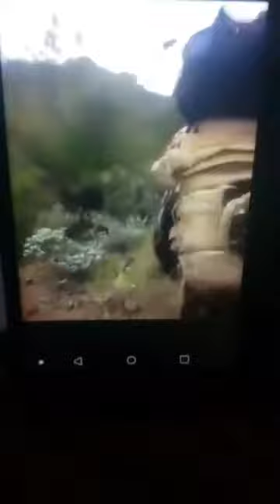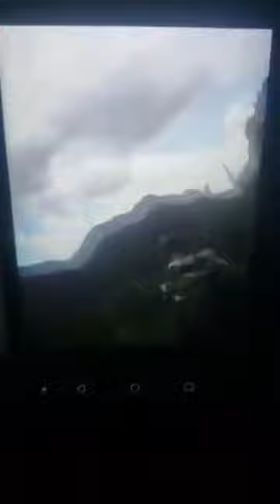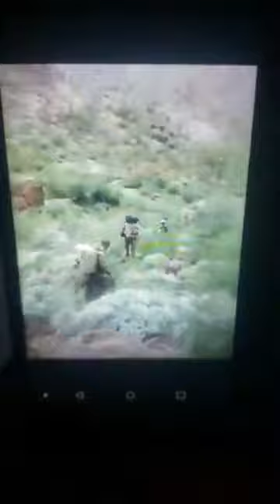INSIDE FOOTAGE Taken From Cartel Drug Mule, INSIDE AMERICA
Footage Captured By Veterans On Patrol From A Cartel Drug Mules Phone in Pima County, Arizona.

To follow, donate to, or volunteer with Veterans On Patrol, go to their telegram channel

Ezekiel 33
6 But if the watchman see the sword come, and blow not the trumpet, and the people be not warned; if the sword come, and take any person from among them, he is taken away in his iniquity; but his blood will I require at the watchman's hand.
7 So thou, O son of man, I have set thee a watchman unto the house of Israel; therefore thou shalt hear the word at my mouth, and warn them from me.